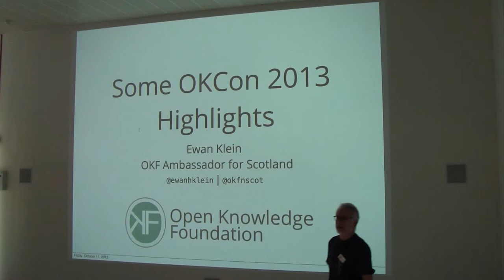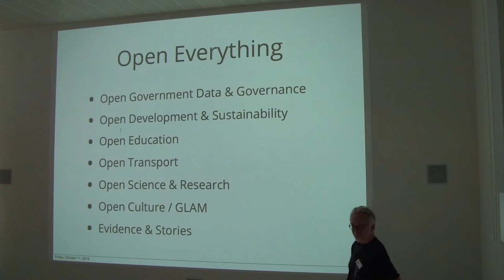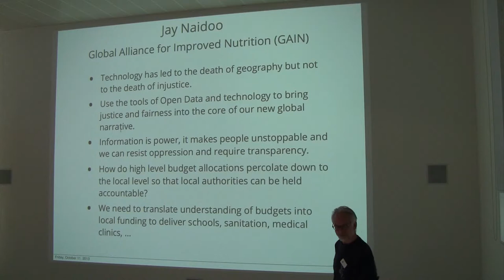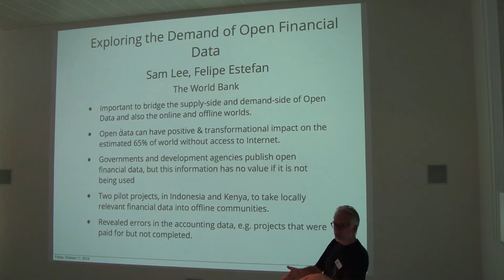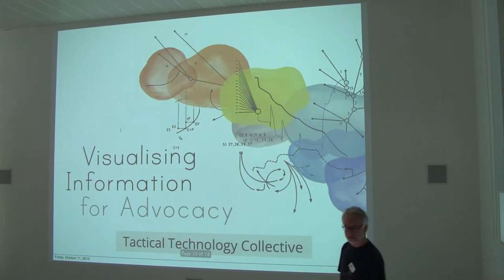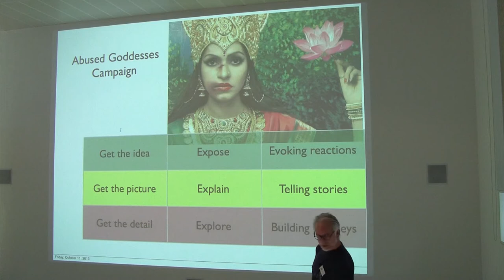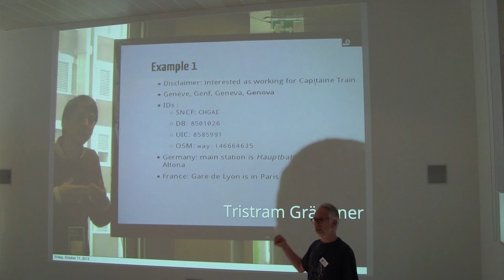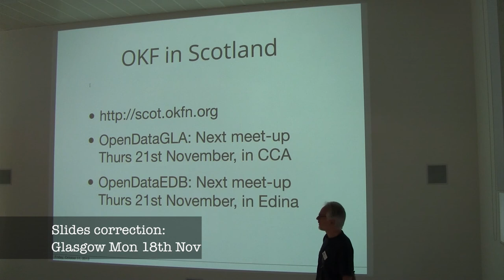SotMScot13 - Open Knowledge Conference OKCon 2013 - Ewan Klein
State of the Map Scotland Day 1 11:30

Ewan Klein